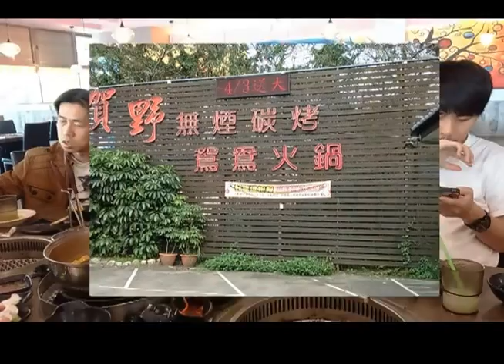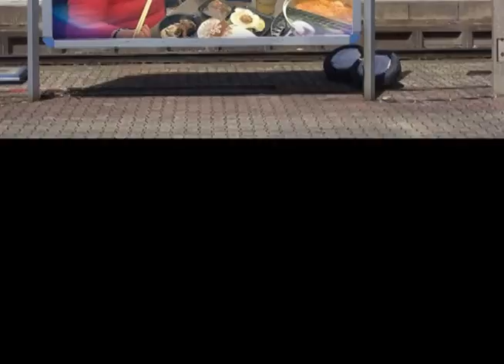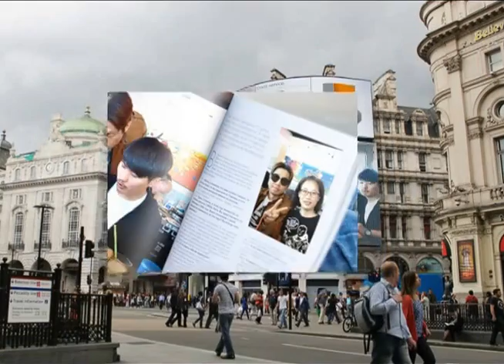楊梅贺野鸳火鍋2016 04 02